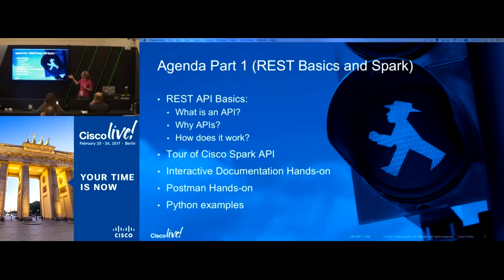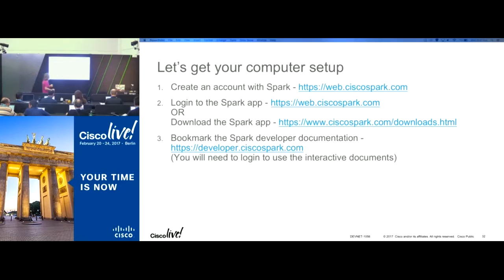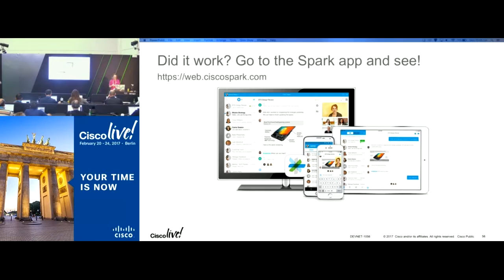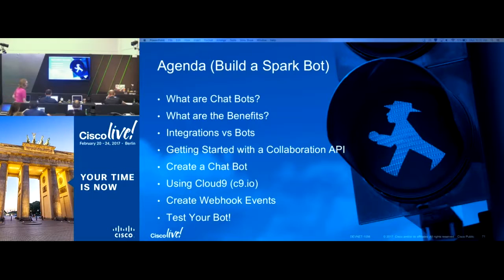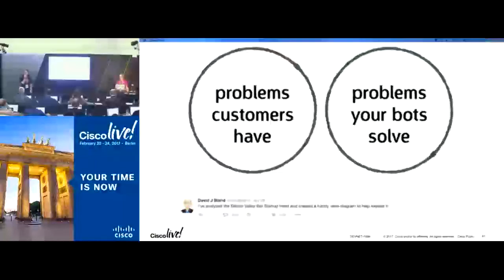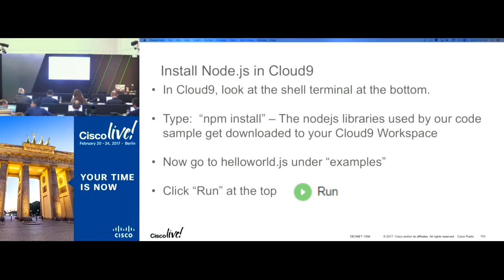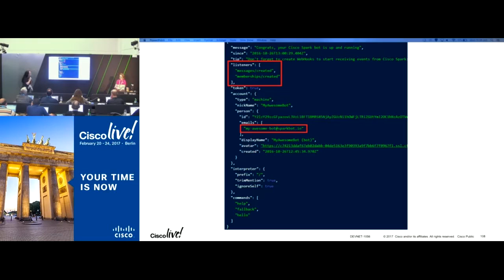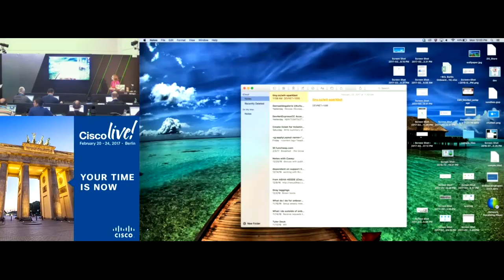DevNet Women in Tech Workshop - Intro to Cisco Spark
A classroom session from the DevNet Zone at Cisco Live Berlin 2017. Watch the Cisco DevNet Women in Tech community in our hands-on Cisco Spark workshop. Watch to learn about Cisco Spark software in a supportive environment! It includes an introduction to programming along with a fun hands-on exercise creating your own Cisco Spark bot.